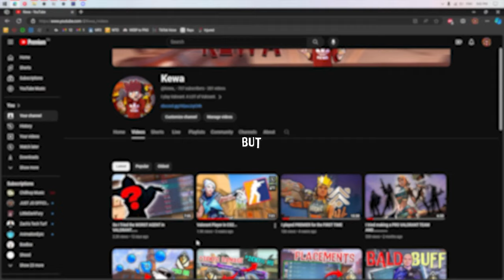I forced myself to play YORU for 7 DAYS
JJJreact
I love you jacksfilms :)

 • Filaments – Scott Buckley (No Copyrig...